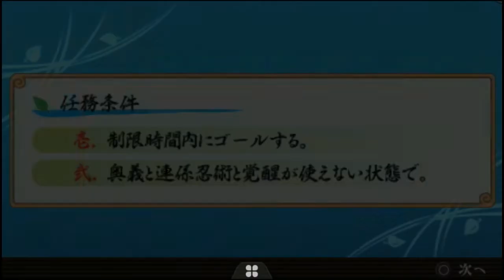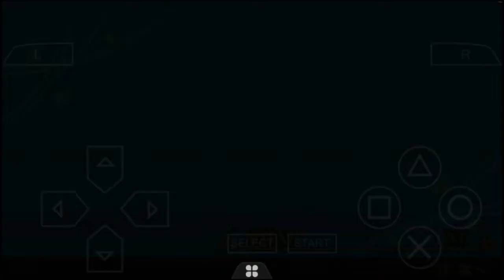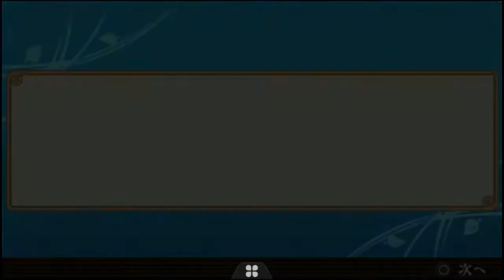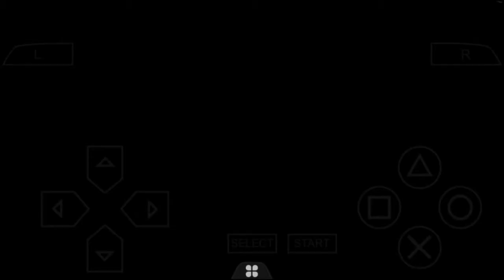NARUTO SHIPPUUDEN 3 CHAPTER 2 SCENE 6 9